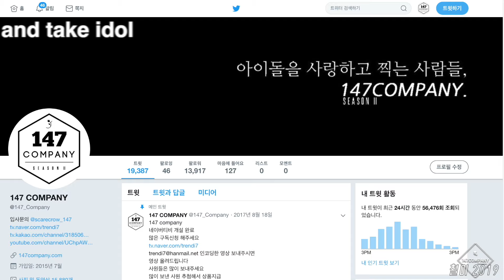SF9 full 에스에프나인 전체 190719 BY 147Company 뮤뱅출근길 직캠 fancam